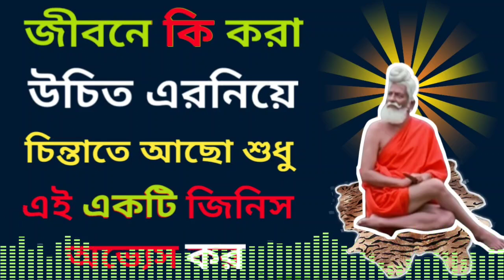কি করবেন আর কিনা করবেন এর নিয়ে একটি উপায় বলেছেন বাবা লোকনাথ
কি করা উচিত আর কি না করা উচিত এটা নিয়ে বিস্তর জানতে ভিডিওটি অবশ্যই একবার শুনুন জীবনে এই কথাগুলো যদি আপনি অভ্যেসের মাধ্যমে আনতে পারেন তাহলে জীবনে আর কখনো এই দুর্নীতি থাকবেনা